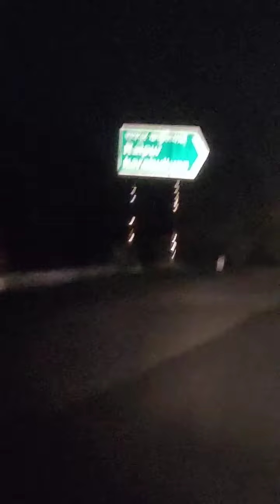मुसाफ़िर मस्ती के😁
This is all about traveling of teenagers in India